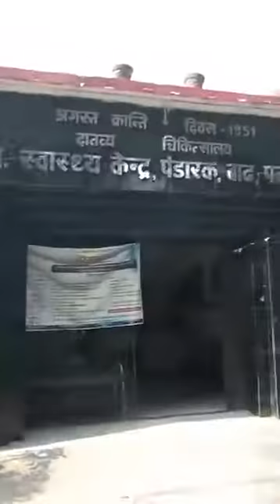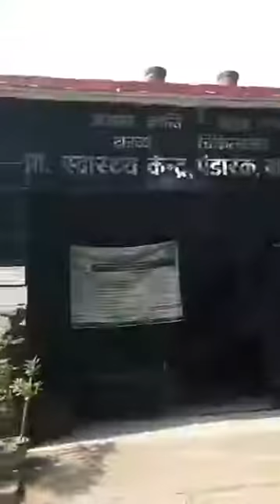एम्बुलेंस नहीं मिलने के कारण बिहार में एक व्यक्ति की मौत